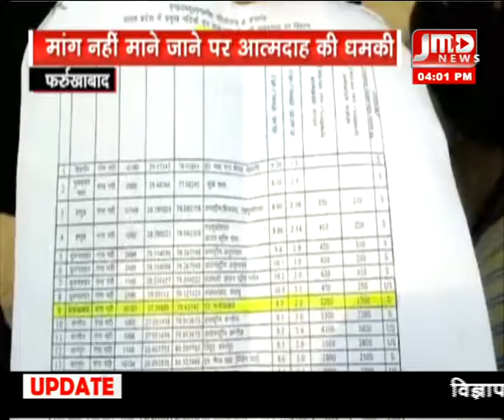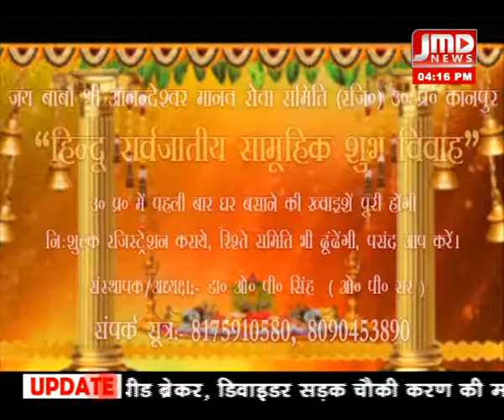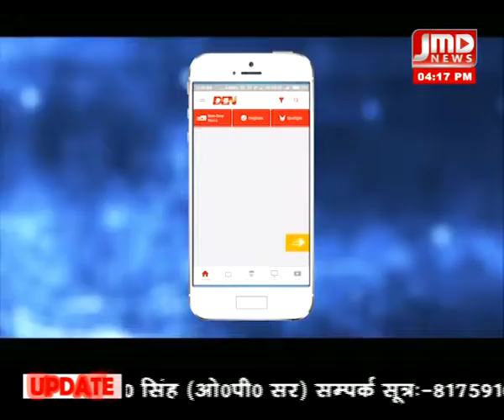04 pm\07 जनवरी 19